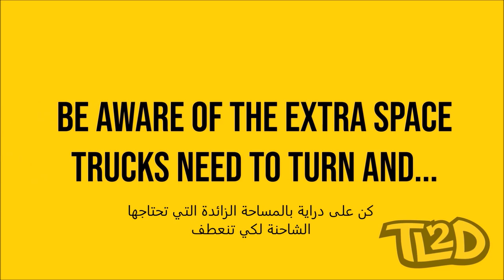Why Trucks Move Left Before Turning Right | TL2D Arabic